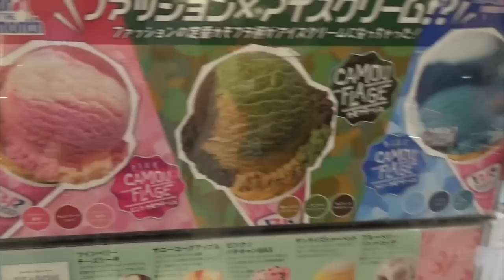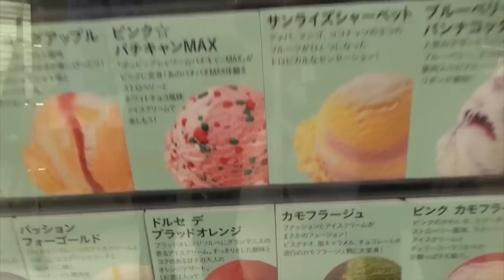【裏技】サーティワンで無料で出来る裏技みんな知ってる！？